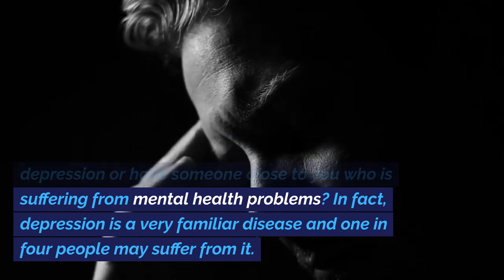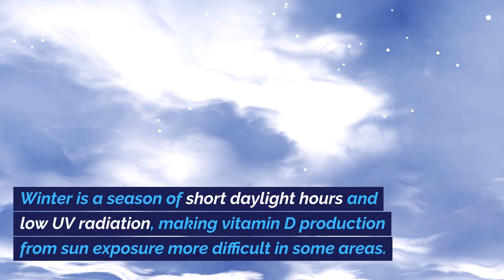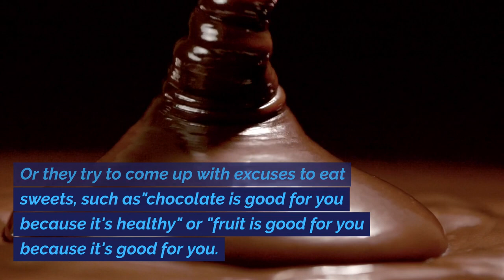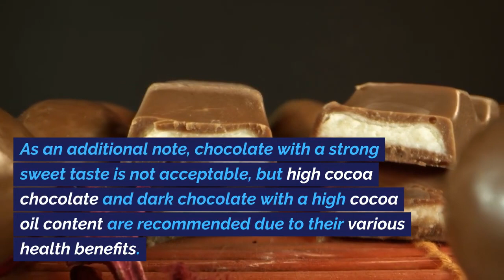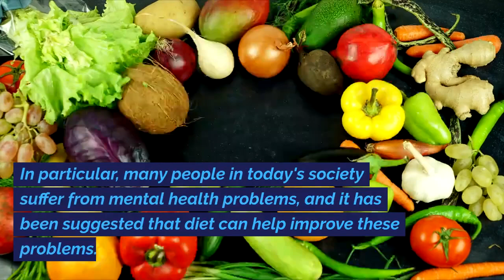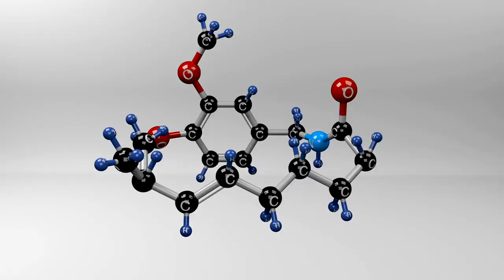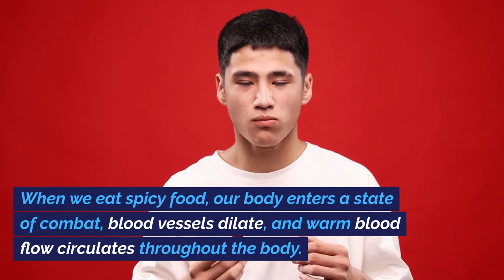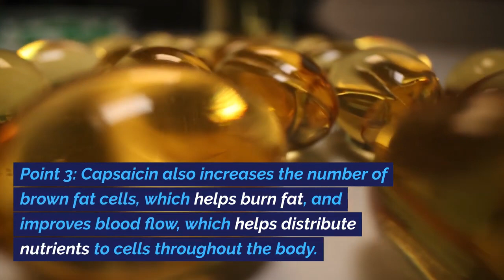How Your Diet Directly Impacts Depression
This Channel is your gateway to exploring and summarizing books and articles from around the globe. On our channel, we curate and present the cream of the crop from the treasure trove of knowledge, saving you time while delivering refined insights. We cover a wide range of topics, spanning business, science, history, literature, technology, and more, to pique your curiosity. Follow our channel to gain fresh knowledge and perspectives. The repository of wisdom is right here!